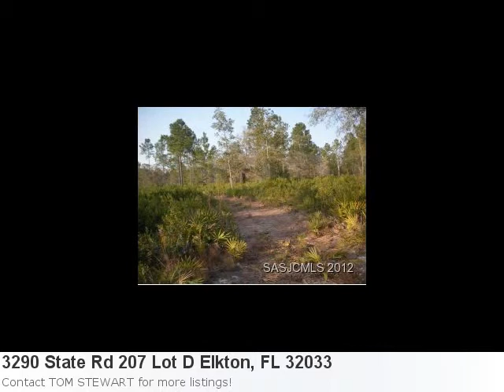You Have To See This Nice New Land Listing:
Hey! Check Out This Superb New Listing: Property Details For: 3290 State Rd 207 Lot D Elkton, FL 32033Type: landPrice: $175,000 Sq Feet: 0 Here is some additional information about 3290 State Rd 207 Lot D Elkton FL: See full detail for Listing: 134866 Here is what Trulia.com has to say about the area: Elkton Market Stats: There is 1 two bedroom property available with a listing price of $299,500. Overall the average listing price in Elkton is $212,497. "Large Parcel Of Original Florida Vegetation Easy To Transform For Your Dream Use But Still Have Intermittent Trees For Comfortable Shade. You Imagine It, You Create It! Great For Skeet Shooting, Rvand#39;Ing,Hunting. Zoned Agricultural For Single Family, This Large Parcel Gives You Privacy From Neighbors And A Break From A Rest Of The World And The Ability To Slip Back Into The Old Florida Way Of Life. Electrical Service And Telephone Service Are Both Accessible."